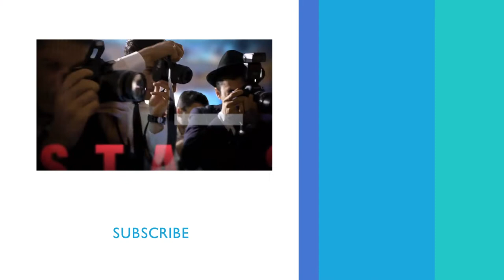Stephan James Took A Shot Of Vodka With Barry Jenkins | PeopleTV | Entertainment Weekly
The actor says it was ‘nerve-racking’ having lunch with Barry after submitting a self-taped audition.